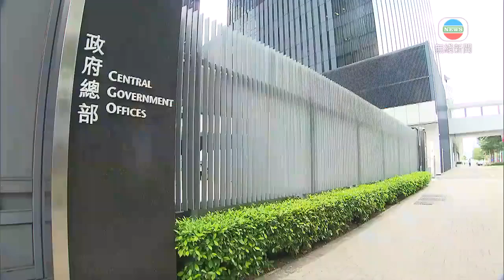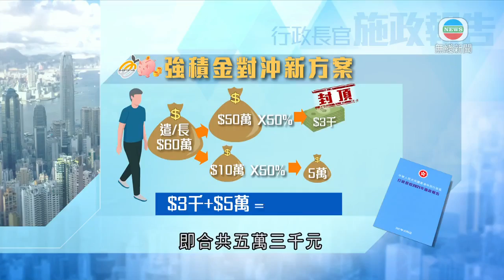政府目標下個立法年度落實取消強積金對沖 據悉新方案將簡化原有計算法 香港新聞-TVB News-20211006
政府目標下個立法年度落實取消強積金對沖 據悉新方案將簡化原有計算法 香港新聞

政府目標下個立法年度落實取消強積金對沖，消息透露，新方案將簡化原先計算方法。

政府消息人士說，在新方案下，取消強積金對沖後，政府同樣向僱主提供25年資助，財政承擔約329億元。但會解決舊方案複雜的計算方法，亦盡量在前期提供較多資助，協助中小微企過渡。

政府以僱主每年遣散費或長期服務金支出總額五十萬元為界線，首九年設有「封頂機制」，每年上限為三千元至五萬元。最初三年，僱主只需承擔一半遣散費或長服金，其後每年再增加百分之五，到第九至十一年維持八成承擔，之後再分階段遞增，到第二十六年就再無資助。

至於支出總額超出五十萬上限，在獲資助的二十五年期間就要將餘數乘以相應的比率，大致與首五十萬的承擔比率相若，首三年僱主支付一半，其後每年增加百分之五，到第十三年就付全額。

舉例僱主在實施第三年解僱一名僱員需支付六十萬的遣散費或長服金，僱主首五十萬須付一半，但在「封頂」機制下，只須支付三千元。餘下十萬就只須付一半，即合共五萬三千元。餘下五十幾萬元由政府承擔。

至於新方案下會否引發解僱潮，消息指，在方案實施前的遣散費及長服金仍以現時方式對沖，不會造成解僱誘因。

政府消息人士指，新方案要修改七至八條法例，需時處理，但期望隨著積金易平台在2025年動用，方案可以在同年實施。

有勞資代表支持新方案。

勞顧會僱主代表郭振華表示：「相對比以往簡單，也容易令在過渡期幫中小微企在適應期，應該會容易很多。」

勞顧會僱員代表鄧家彪指出：「最重要快些通過，有任何修改都與本身勞工權益無關，以及不會取消對沖打折，所以樂見其成。」

他希望盡快成事，不要再節外生枝。

相關影片:
1. TVB news無綫新聞730 -中國停電限電 長三角等加大由購煤炭及供電 指十四五期間會頻繁停電|內地27宗確診新疆發現無症狀感染|區議員宣誓16人有效性存疑- 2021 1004 香港新聞
2. TVB news無綫新聞730 - 解放軍軍機台海航巡次數增 證時刻保持高度戒備|國家鐵路集團及銀保監推措施 支持內地供電及供暖穩定|有政黨冀施政報告解決深層次問題 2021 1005香港新聞
3. TVB午間新聞 林鄭月娥明日發表施政報告 與內地達成通關為政府首要任務|特首稱未收到中央就反外國制裁法在港實施時間表-香港新聞- TVB News-20211005